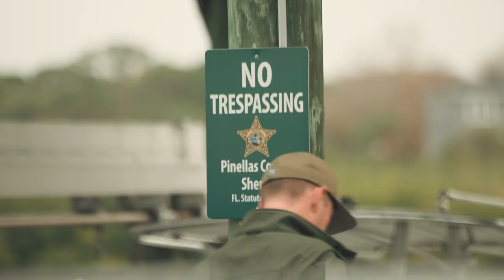Marine and Environmental Lands Unit and SWAT Waterborne training 2024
Training at PCSO is second to none. Our members train for all situations so in the event the unthinkable happens, we're as prepared as we can be to protect our community. Last week members of the Marine and Environmental Lands Unit and SWAT Waterborne participated in training to prepare for worst case scenarios on the water: an active shooter, a hostage situation, or a suicidal subject on a dinner cruise as well as felony stops at sea. In the rare case that these incidents occur, our deputies are ready.